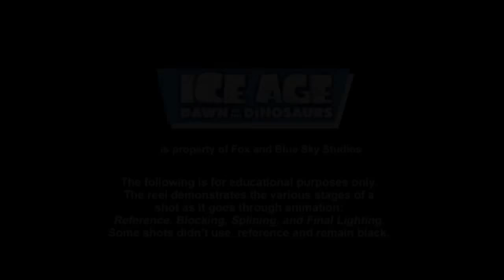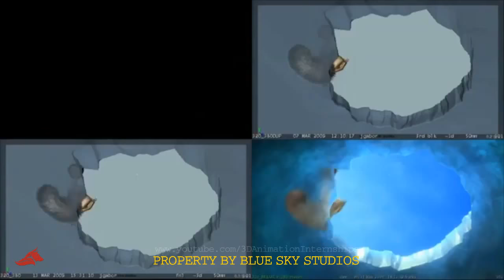Ice Age Dawn of the Dinosaurs | Comparison Animation Reel | Jeff Gabor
Ice Age: Dawn of the Dinosaurs is the property of Fox entertainment and Blue Sky Studios. The Comparison Reel is meant for educational purposes to demonstrate to animation students the process of shooting reference, blocking an animation, splining/polishing an animation, and final lighting for a feature film.